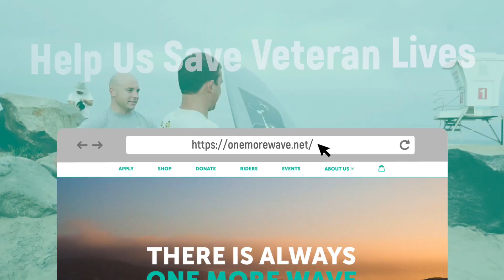One More Wave Explained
Here is a great video to explain what One More Wave is and what we do!